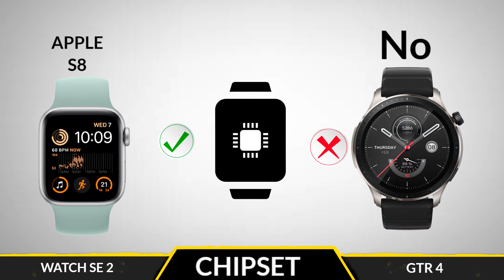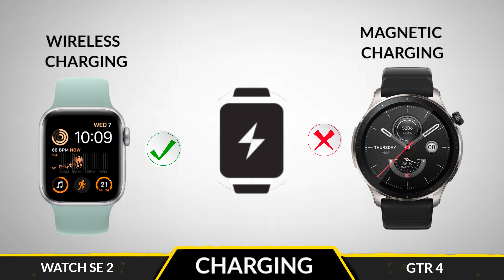Apple Watch Se 2 vs Amazfit GTR 4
Vide Content

00:00 Intro
00:06 Display
00:25 Platform
00:31 Storage
00:38 Battery
00:42 Waterproof
00:45 Esim
00:48 Sound
00:52 Sensors
00:55 Network
00:58 Weight
01:01 Camera
01:05 NFC
01:08 Connectivity
01:11 Charging Cable
01:14 Price
01:18 End Thanks Watch ❤️

tags ignore

topic Cover

In This Video We Compared apple watch se 2 vs amazfit gtr 4 full comparison